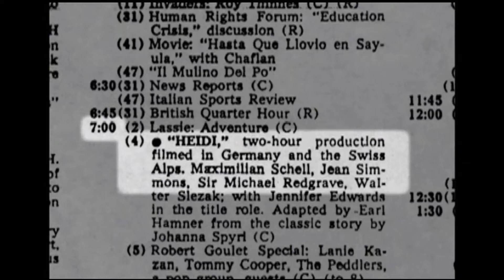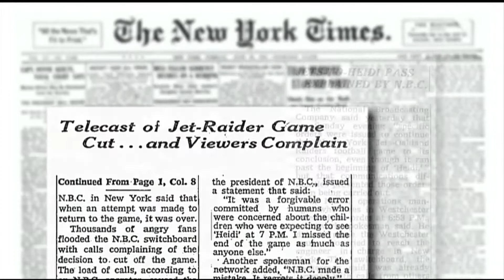Sammy Jones - Line Producer/Editor Composite Reel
Sammy Jones Line Producer/Editor Composite Reel, comprising clips from On the Story with Bobbie Battista and Bill Nigut, the Gubernatorial Debate with John Pruitt, All Access Pass, and GPB's Tailgate Party with Mark Harmon.